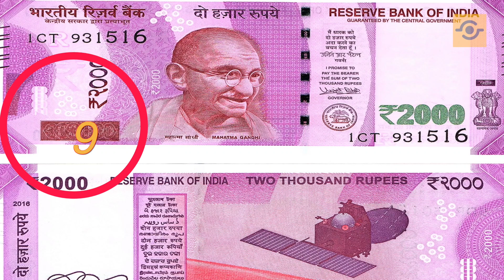₹ 2000 के नोट पर क्या मतलब है Bubbles का | What Do These Bubbles mean On ₹2000 Note ?